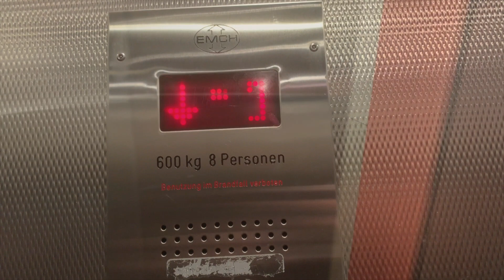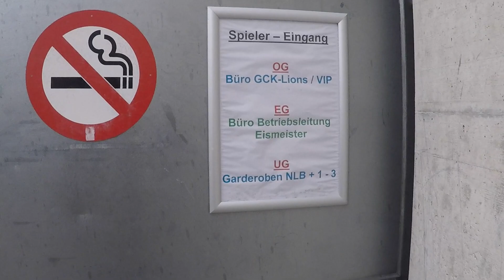Ice Hockey tournement Küsnacht half day event 9th March 2019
Join Sammy and his team in a half day Ice Hockey tournement in Küsnacht on the 9th March 2019.

Sammy scores 4 times. Well done SAMMY!!